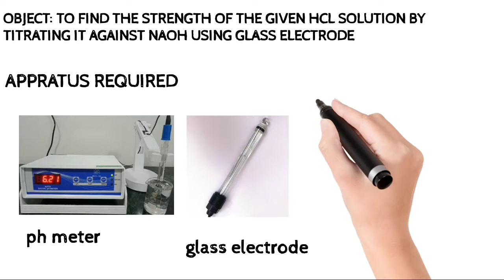To find the strength of the given Hcl solution by titrating it against NAOH using glass electrode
Heartly Thank you for chemist;Yograg Pokhrel sir so that the Experiment is possible.